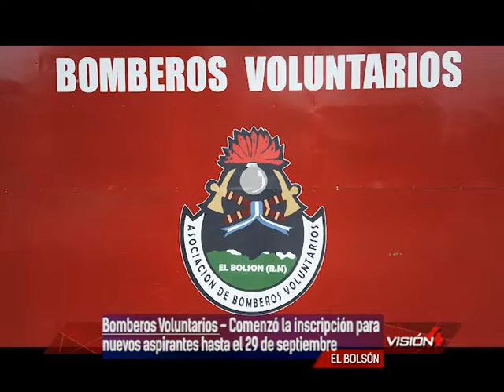15 09 22 ALEJANDRO NAMOR Jefe Cuerpo Activo Bomberos Voluntarios Una persona fue asistida por trau